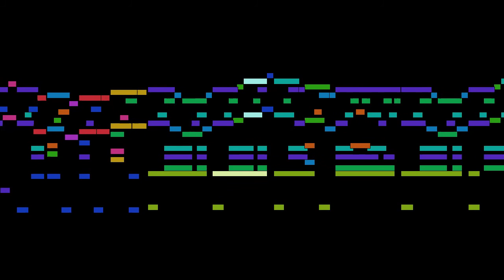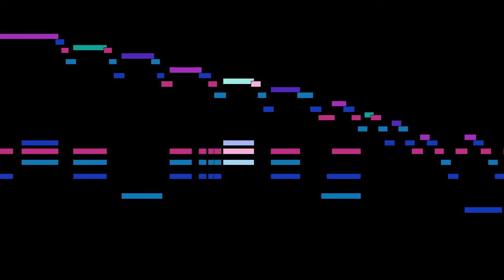Frédéric Chopin - Nocturne in F sharp major, Op. 15 No. 2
Nocturne in F sharp major, Op. 15 No. 2, by Frédéric Chopin.